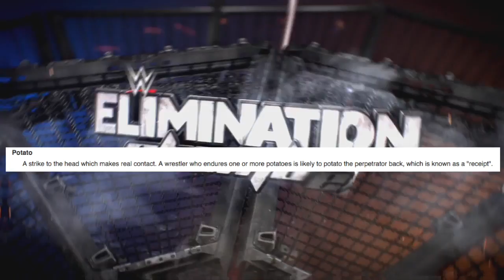WWE 2K17 | Universe Mode - 'Elimination Chamber PPV!' (PART 3) | #14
DAY 21

| SOCIAL MEDIA |
►Add Me On Snapchat: archiephyfe